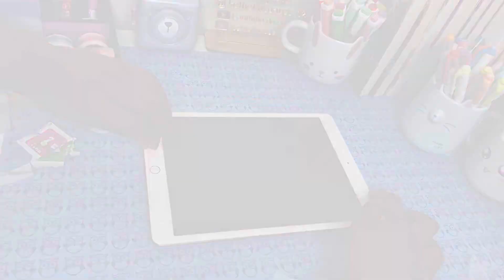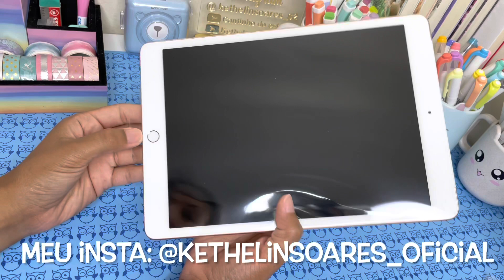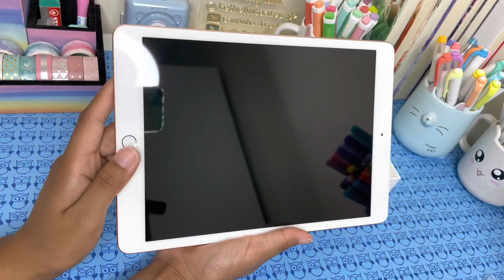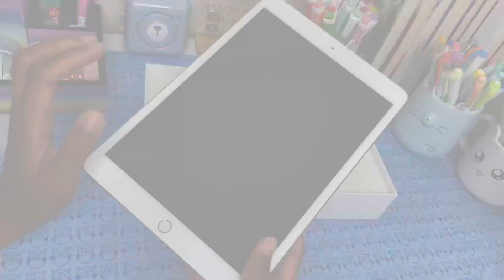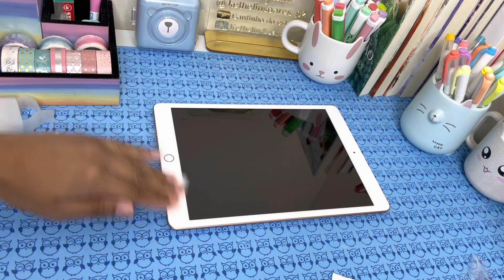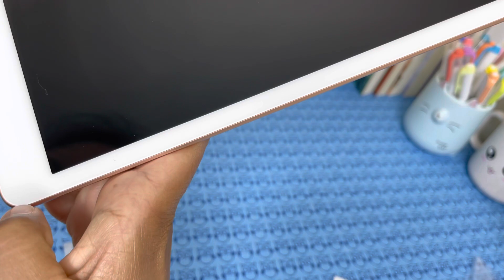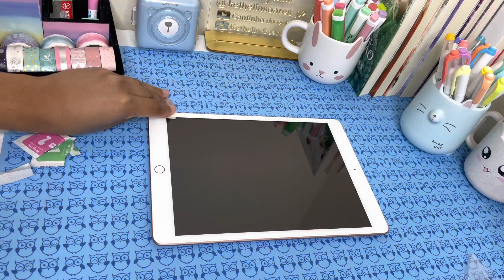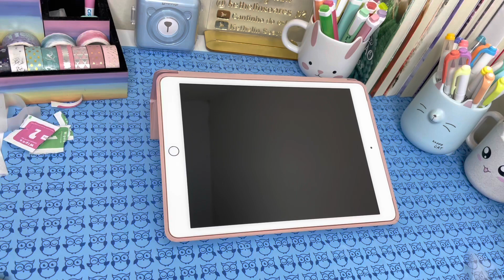COMPREI UM IPAD 8 NA INTERNET - UNBOXING + COLOCANDO CAPINHA E PELÍCULA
Gravo os vídeos com o iPhone 12 pro e edito no iMovie